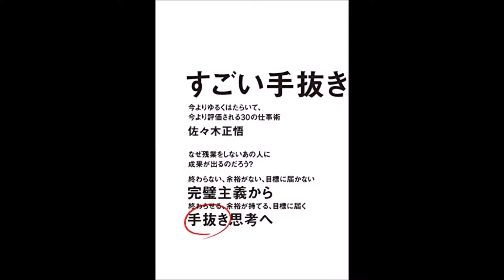【紹介】すごい手抜き 今よりゆるくはたらいて、今より評価される30の仕事術 （佐々木 正悟）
今回紹介するのは、　すごい手抜き 今よりゆるくはたらいて、今より評価される30の仕事術　という本です。

完璧を目指すあまり大事なことを見失っていないか考えさせてくれる本。

この本の中でも述べられていますが、日本文化はそれ自体が完璧主義的なところがあります。それ故に、多くの日本人には知らず知らずのうちに「完璧主義は良いものだ」という意識が刷り込まれているのではないでしょうか。

完璧を目指すことはもちろん悪いことではありません。むしろ、良い面もたくさんあります。

しかし、世の中には他の価値観も存在するのです。完璧を目指さない生き方もあるのだということを知り、その生き方を実践してみることで視野が広がり、今よりもっとラクな生き方ができるかもしれない。

この本は、完璧を目指してついつい頑張りすぎてしまう人に、そんな新しい可能性を提示してくれます。

「完璧主義な人はいざとなったら頼りになるものほど犠牲にしてしまっている」など、読んでいてはっとさせられるところがたくさんありました。

多くの気付きを与えてくれるとても良い本だと思います。何度も読み返したいと思いました。